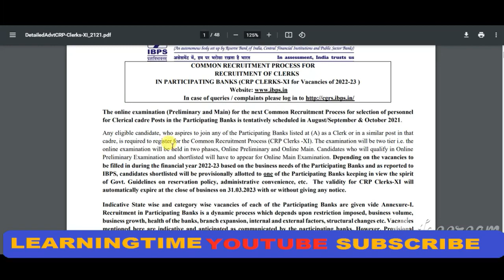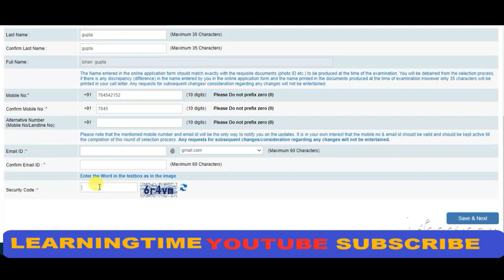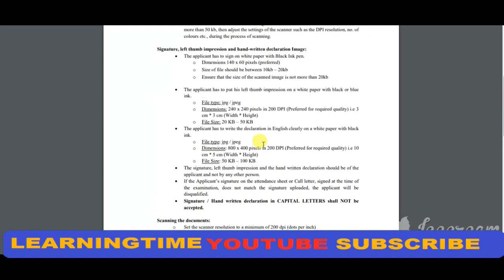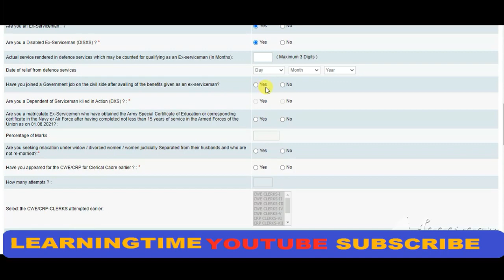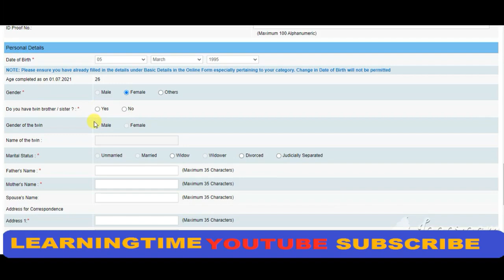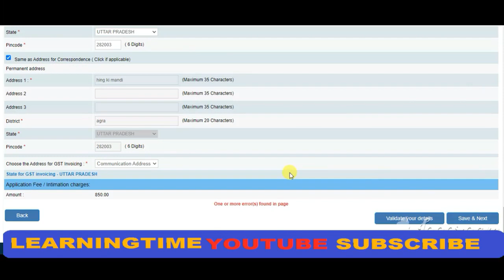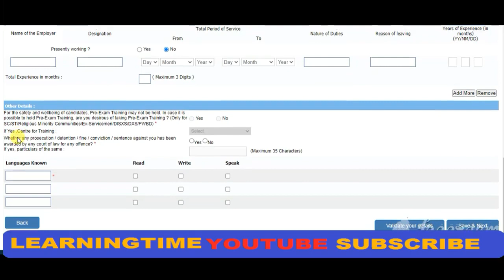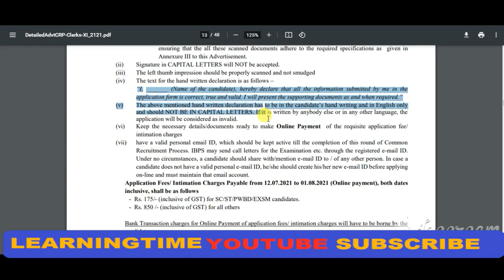IBPS Clerk APPLY Online Form Recruitment 2021 | HOW TO APPLY IBPS Clerk APPLY Online Form 2021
IBPS Clerk XI APPLY Online Form Recruitment 2021 | HOW TO APPLY IBPS Clerk XI APPLY Online Form 2021

IBPS Clerk Recruitment 2021 Notification: Institute of Banking Personnel (IBPS) has released the notification for  Clerical cadre Posts in the Participating Banks on its official website- ibps.in. Candidates with certain educational qualification including Graduate with additional eligibility can apply for IBPS Clerk Recruitment 2021 Notification. Recruitment process for

Online apply process or IBPS Clerk Recruitment 2021 will commence from today i.e. 12 July 2021. Last date to apply is 01 August 2021 through it official website i.e. ibps.in with "Common Recruitment Process